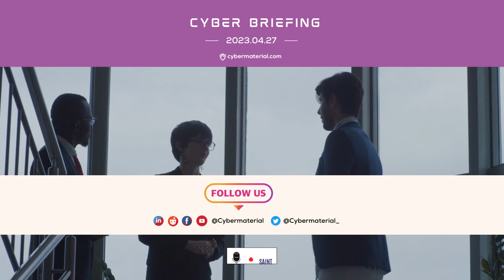Cyber Briefing - 2023.04.27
👉 What's going on in the cyber world today?

Chinese Hackers Launch New Linux Malware Variants: PingPull and Sword2033

FIN7 Cybercrime Group Exploits Unpatched Veeam Backup Instances

Charming Kitten Targets U.S., Europe, and Middle East with New BellaCiao Malware

Apache Superset Flaw Could Allow Remote Code Execution

German Government Warns of Sabotage Risks in Huawei Network Appliances

Microsoft fixes Windows security issue by removing UI feature

IMA Financial Hacked: Personal Data of 1,000 Clients Stolen

HR services firm StaffScapes suffers data breach affecting over 4,500 people

Beauty Product Company Astral Brands Breached, Hundreds of Customers' Financial Data Exposed

Chinese APT Group 'Evasive Panda' Hacks Tencent QQ App in Mysterious Attack

Call of Duty Network Outage Disrupts Thousands of Gamers Worldwide

EU's new Digital Services Act to impose strict requirements on Facebook, TikTok and Twitter

Google Takes Down CryptBot Malware Network: Disrupting Infrastructure and Distributors in Lawsuit

Microsoft has begun rolling out Phone Link for iOS to all Windows 11 and iPhone users

Telegram Refuses to Cooperate with Brazilian Police, Faces Suspension

Find the full stories at cybermaterial.com